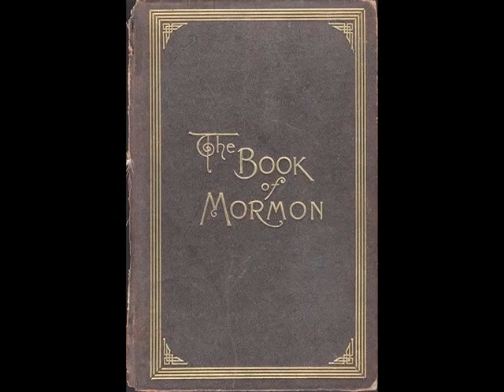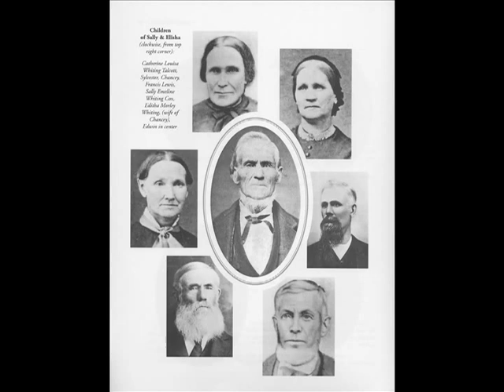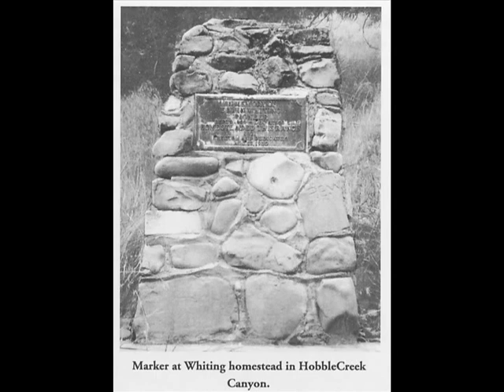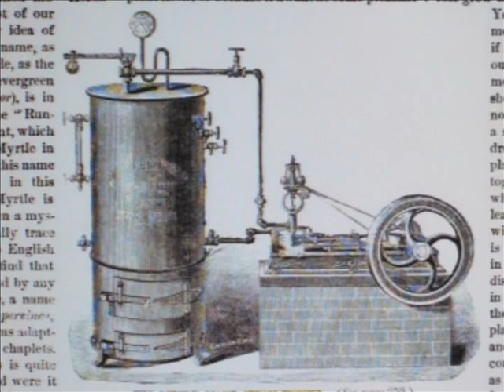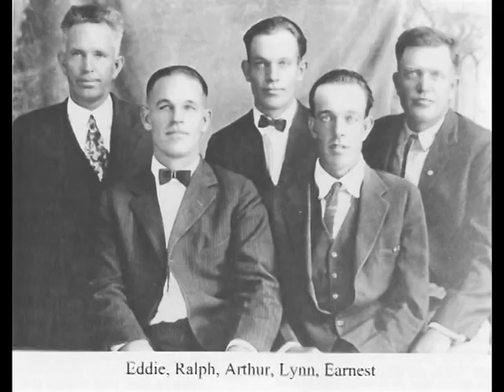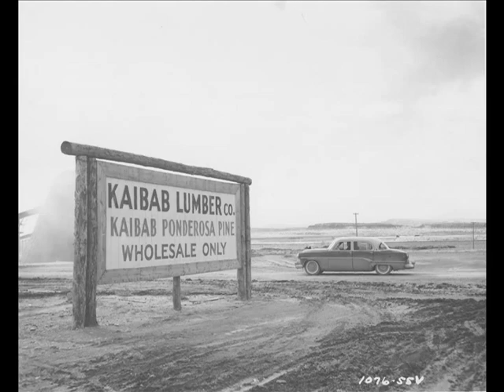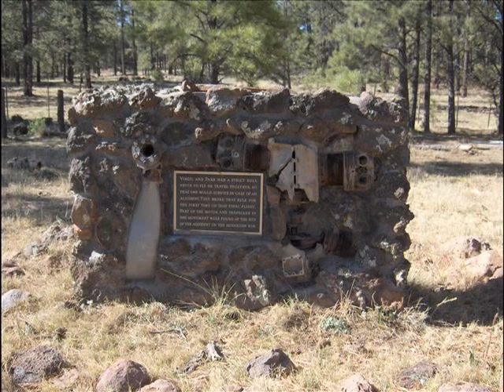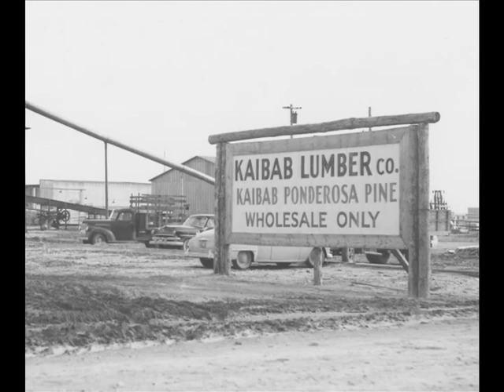Whiting Sawmill History